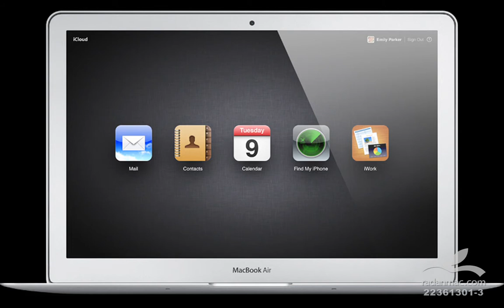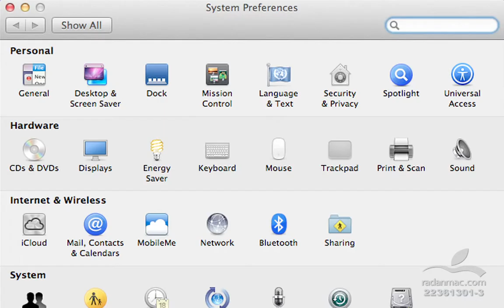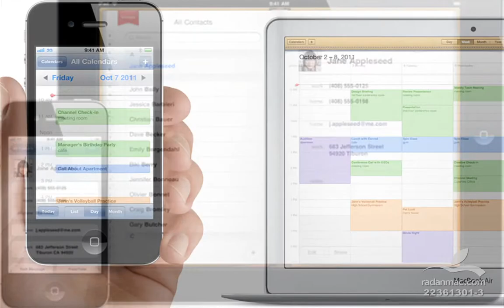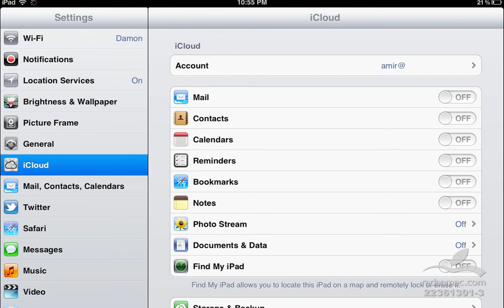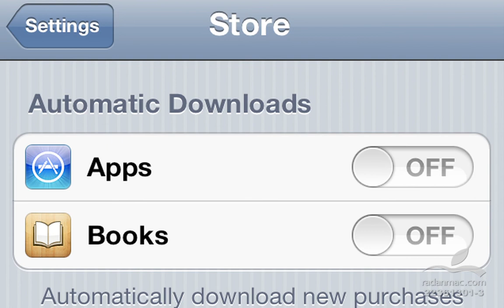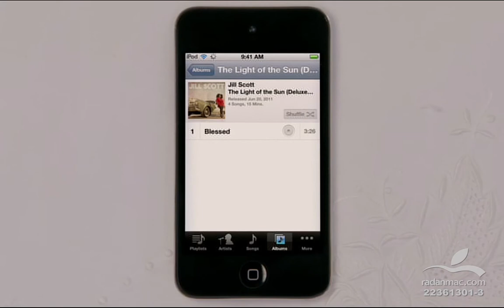97. New in iOS 5 - iCloud Photostream - Persian